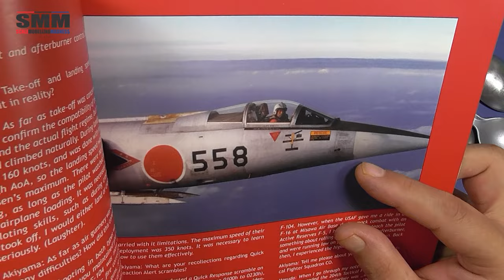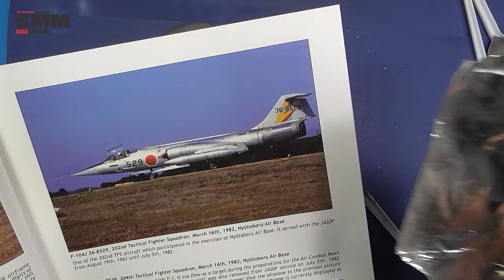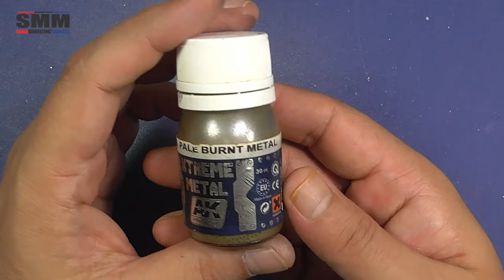Eduard 1/48 F-104J Eiko (Part 2: The Build)